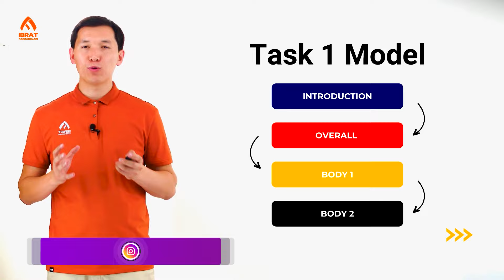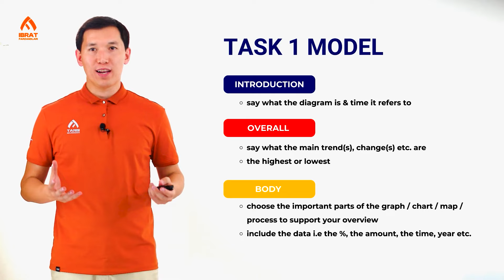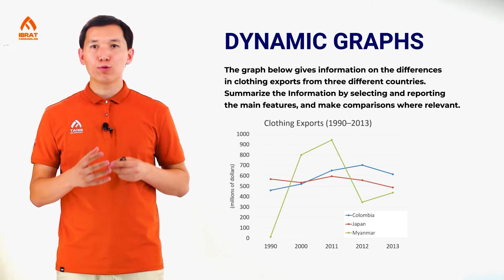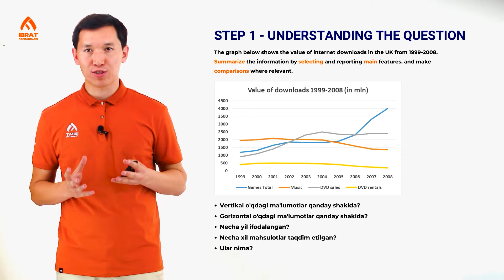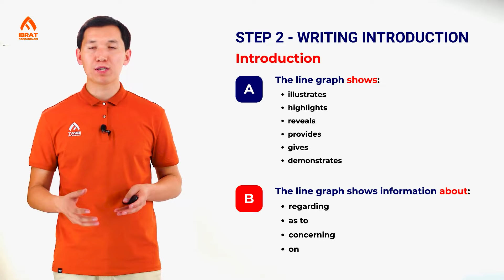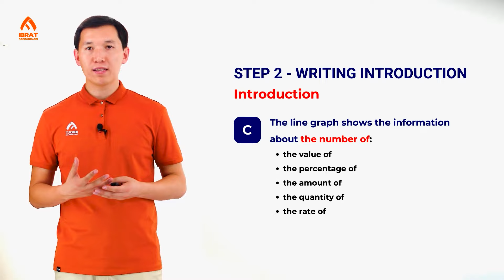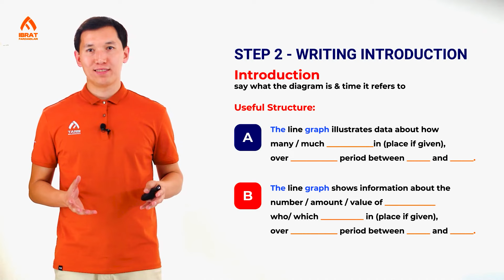IELTS Writing - 2 | 3-dars | IELTS darslari